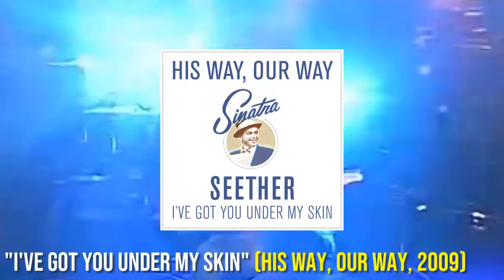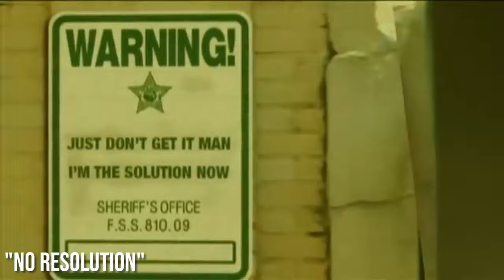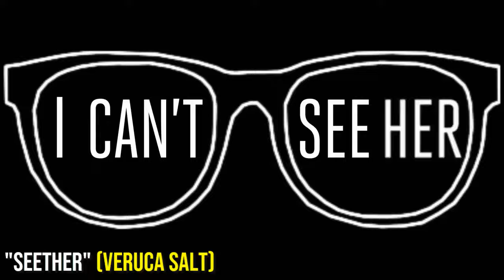La Historia de Seether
Seether es una banda de rock sudafricana formada en 1999. Es conocida por su mezcla de post-grunge, hard rock y metal alternativo. La banda ganó popularidad internacional en la década de 2000 con éxitos como "Broken" (en colaboración con Amy Lee de Evanescence), "Fine Again", y "Remedy". Su música se caracteriza por letras introspectivas y emocionales, combinadas con un sonido potente y melódico. Seether ha lanzado varios álbumes exitosos y sigue siendo una de las bandas más influyentes en la escena del rock moderno.